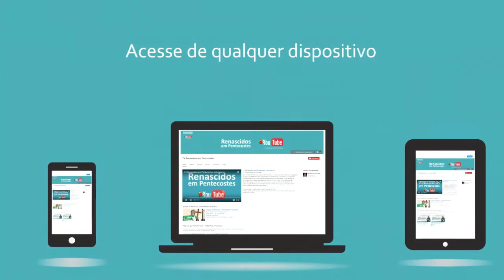Caminhando com Jesus Cristo 27-03-2019